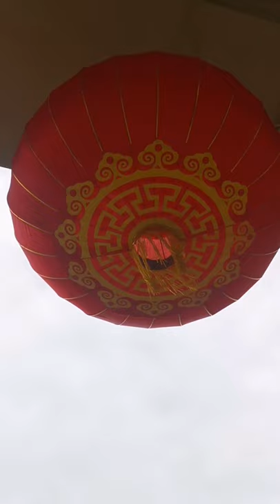CHINESE LANTERN(Kung Hei Fat Choy) | @Jhoy73 Tv